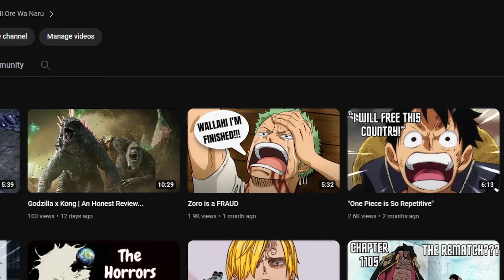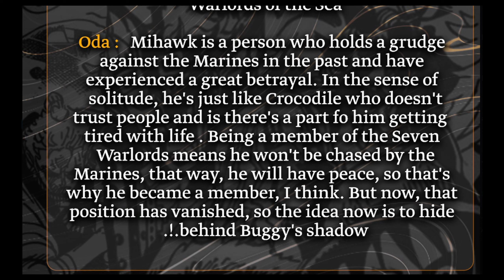Mihawk is a FRAUD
The one piece manga is going crazy rn, might have to make a video on that next